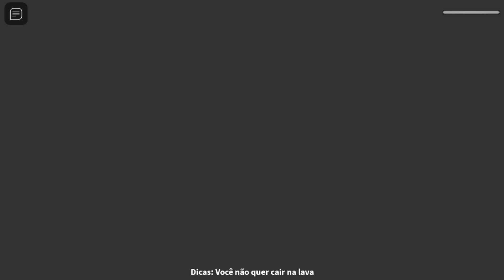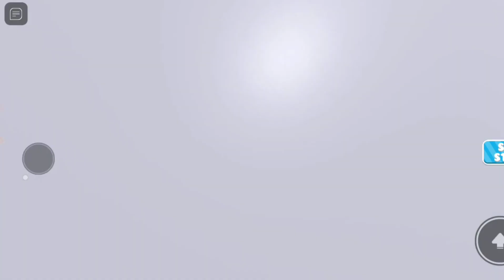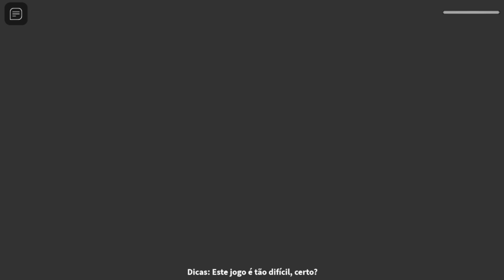Fuja da Casa do Coelhinho da Páscoa Gigante no Roblox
no vídeo de hoje temos que escapar da casa do Coelhinho da Páscoa Gigante no Roblox

não esqueça de deixar o seu like e se inscrever no canal e ativar o sininho das notificações, eu vou ficar muito mais muito feliz e vou postar muito mais vídeos.

canal 100% família